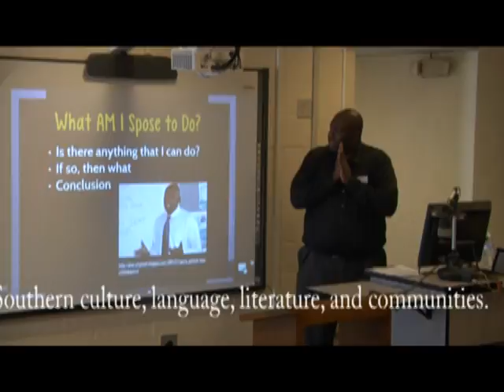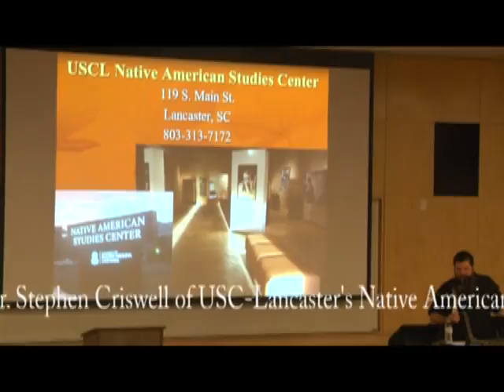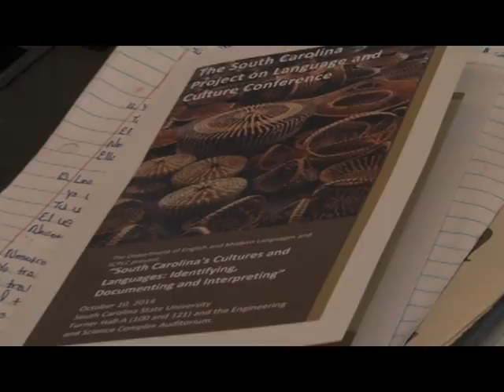SC State Hosts Conference on State's Cultures and Languages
On October 10, 2014, South Carolina State's Department of English and Modern Languages brought together educators and researchers from across the state and region for a conference titled, "South Carolina's Cultures and Languages; Identifying, Documenting and Interpreting." The South Carolina Humanities Council supported the event directed by SC State Professor Dr. Sukari Salone.